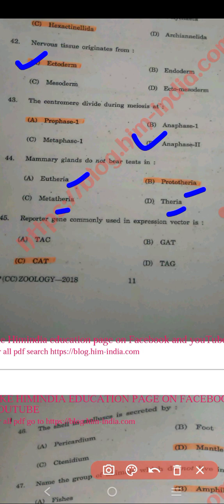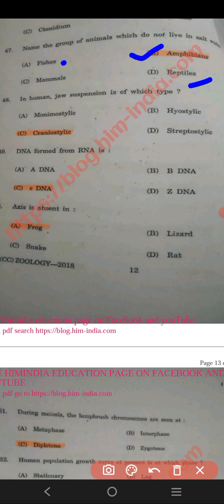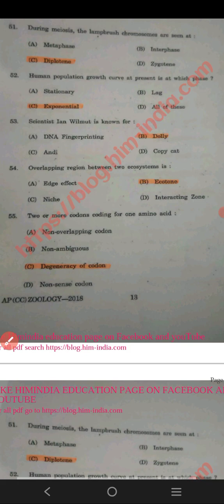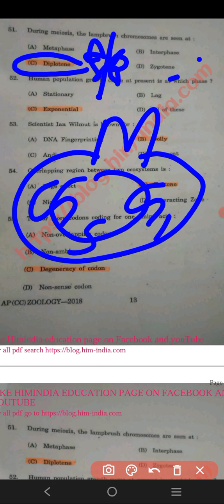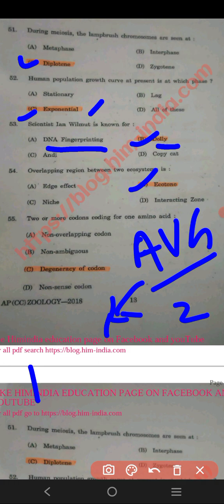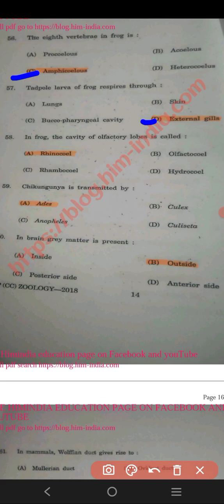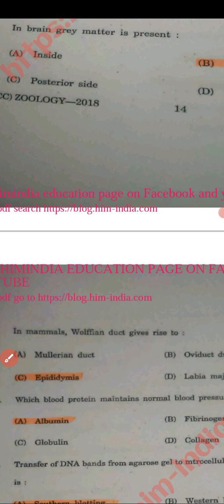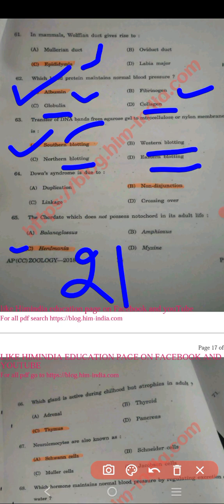Haryana Zoology Assistant Professor Part 16